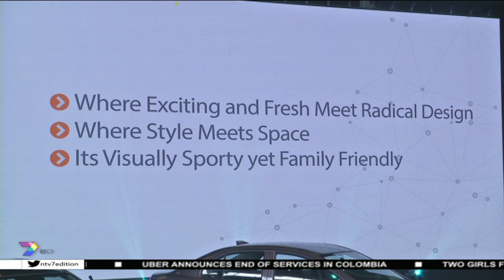Car Culture | Facelifted Bezza 2020 Gets Bolder Look, Smarter Features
Perodua rang in the New Year with the launch of its latest incarnation of its bestselling Bezza sedan.